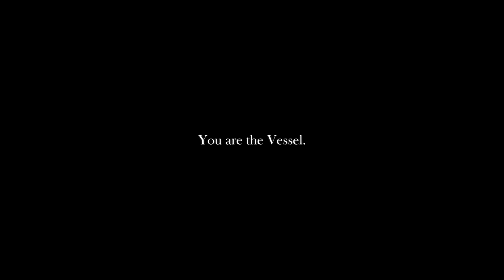Hollow Knight`s Ending [AMV] - Hollow Knight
Новый 2021 привносит новые видосы!!!
Вот такой вот вам подарочек
Не буду мусолить тему с поздравлениями
Вы все молодцы что дожили до этого дня
И пока конец света не случился, а значит 2021 будет не таким уж и плохим, как мы ожидаем
С новым 2021 годом, друзья!

У автора беды с башкой, поэтому тут смешались 2 концовки, вообще хз как так вышло, не бейте
Полый краш просто краш простите